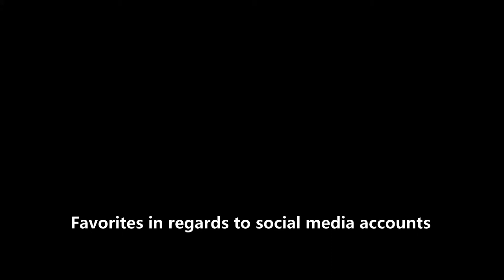Best of - Hooded Mergansers